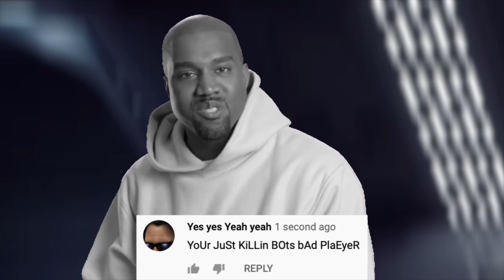Han Solo.exe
Hope you enjoy my vid on Han Solo in Star Wars Battlefront 2 with all the play station noob lmaoo

Naruto OST 1- Need To Be Strong
Coda-Tires on Fire
Ultra Instinct Theme
Gimme Gimme Gimme(A Eurobeat Remix)-Turbo

Hashtags used

@DaFrankyy @SomeLuckyboy @Yeti Spee